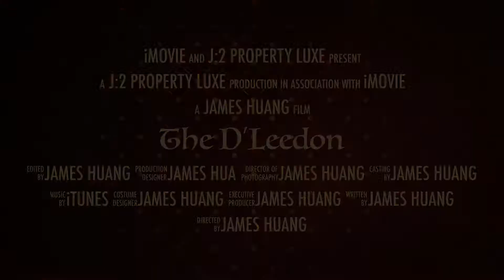D Leedon 1711sqf for sale /rent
J:2 Property Luxe specializes in Luxury Properties For Sale and For Rent. RESIDENT REALTOR IN SENTOSA COVE
My name is James Huang @ J:2 Property Luxe Singapore.

My wife and I made our first foray into real estate in 2000, and have since served more than 3500 satisfied clients, and PERSONALLY SOLD MORE THAN 2000 HOUSES, after graduation from National University of Singapore (NUS) with an honors in Chemical Engineering, and have numerous other professional qualifications.  We have won numerous awards yearly since 2000 and were honored numerous times as the No. 1 Top Transactor/Producer in leading real estate agency.